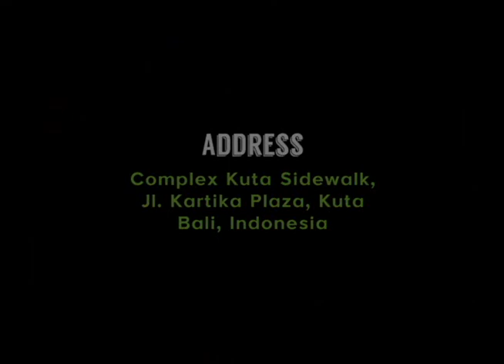Stadium Cafe & Sports Bar, Kuta Bali